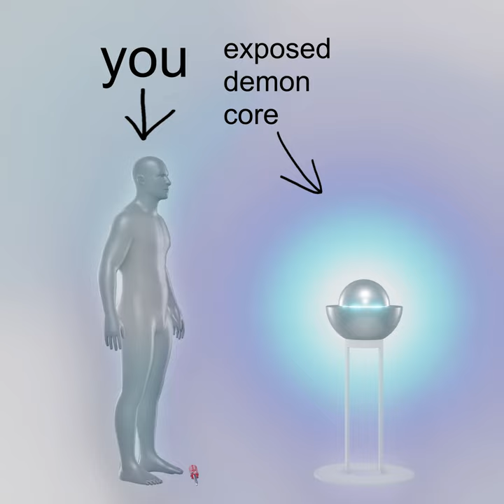You, exposed demon core meme